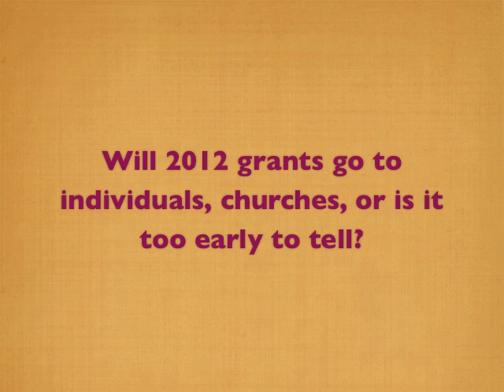2012 CAF PREVIEW